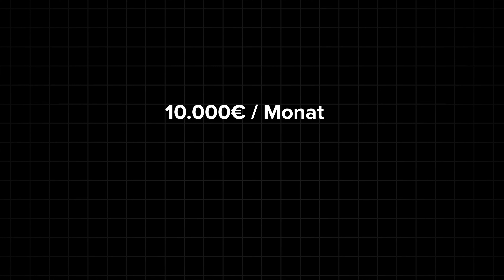Schnellster Weg zu 10.000€/Monat mit Dropshipping